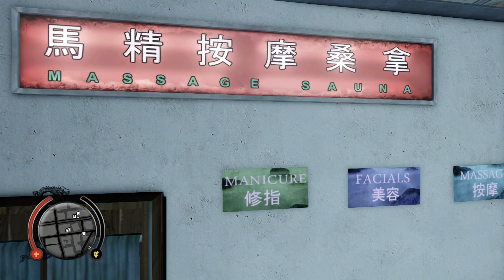Sleeping Dogs | Part 8